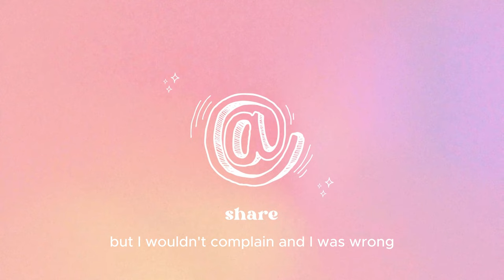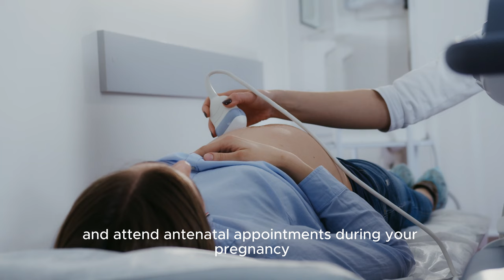Pregnancy: The First Trimester | Foods to Eat and Foods to Avoid | Conception | 1-12 Weeks Pregnant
Hey guys, first of thanks for checking out this video. Congratulations if you just found out you are pregnant. Here's what to expect when you're pregnant, foods to avoid and home remedies. I hope you enjoy this one.